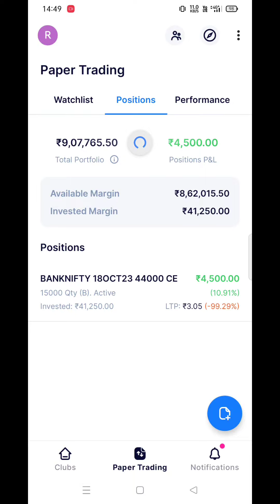BANKNIFTY Expiry Live Option Buying !! Live Hero Zero Trade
banknifty option trading live,
bank nifty option trading live tamil,
bank nifty option trading live angel broking,
bank nifty option trading live today,
bank nifty option trading live demo,